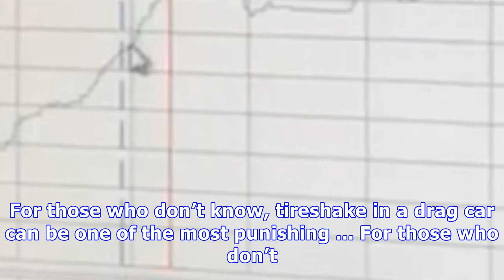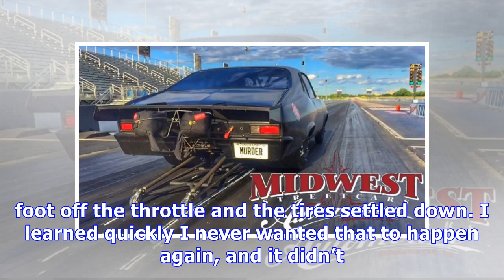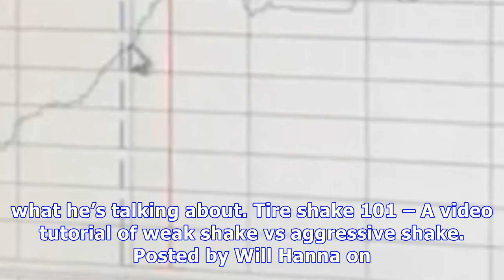Tire shake 101 – a video tutorial of weak shake vs aggressive shake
For those who don’t know, tireshake in a drag car can be one of the most punishing ... For those who don’t know, tireshake in a drag car can be one of...